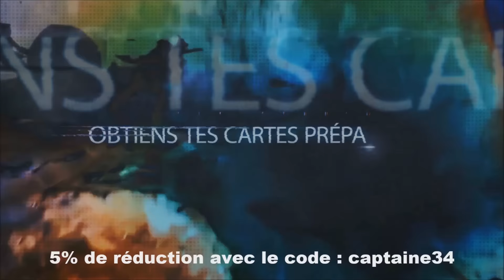FUT16 | Sans Argent Mais De La Qualité | Saison #2 - Épisode #12